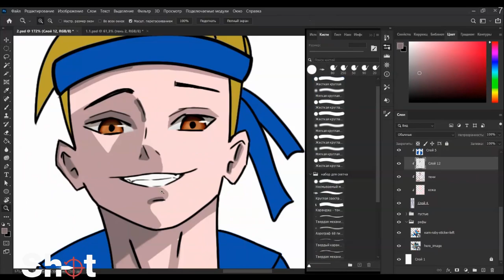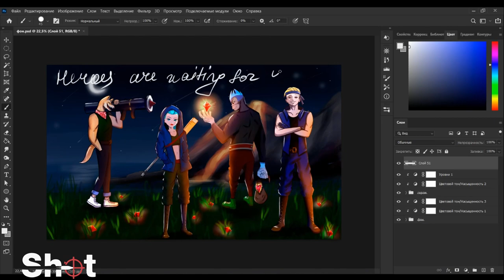Heroes of Mavia - art